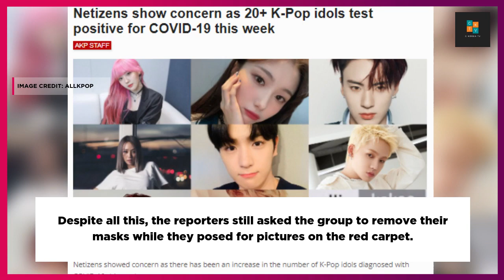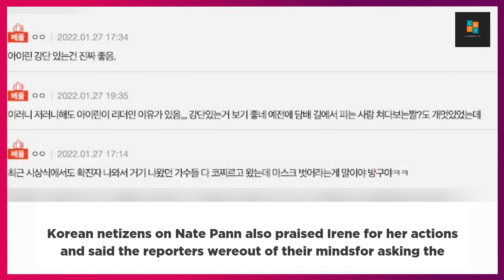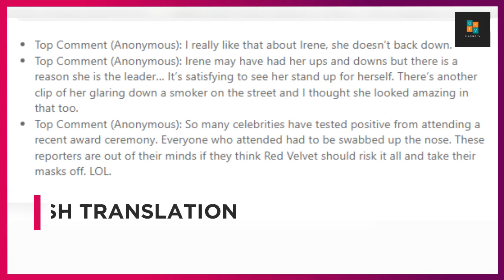Reporters under fire for demanding Red velvet to take off mask! Red Velvet Irene praise by Fans.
Red Velvet Irene praise by Fans + Reporters under fire for demanding Red velvet to take off mask!